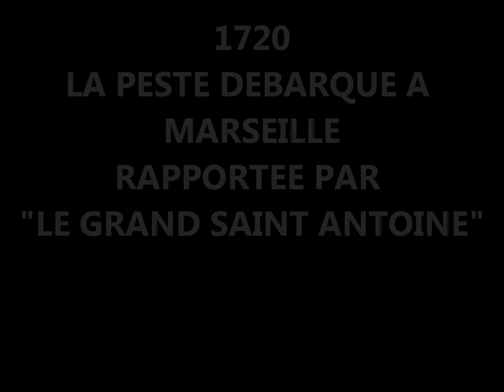LA CIOTAT 1720 2015